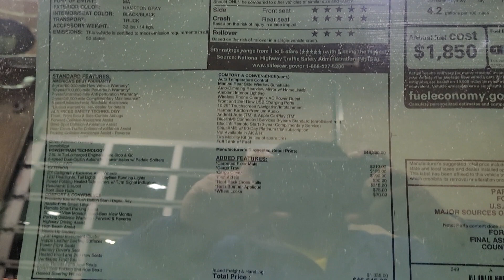2023 Hyundai Santa Fe Calligraphy 2.5T AWD in Hampton Gray